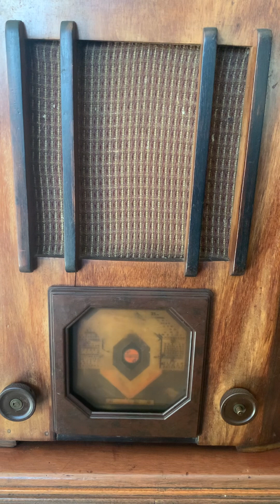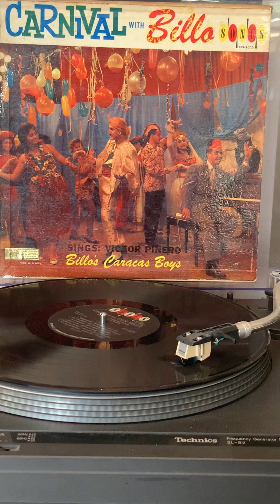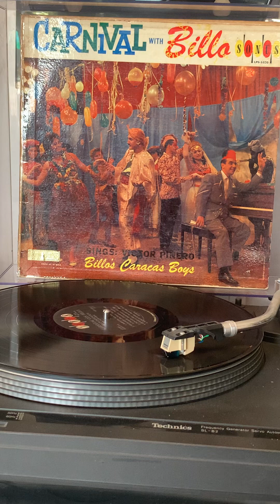27 de enero de 2024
Dedicado a los chiches de paisamigos . RATB. Cronista de Tucutucu